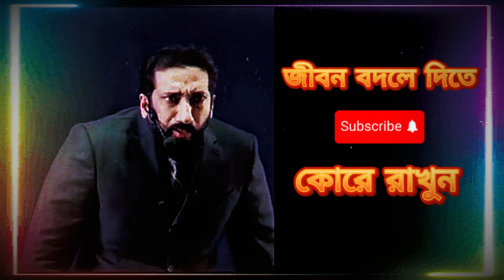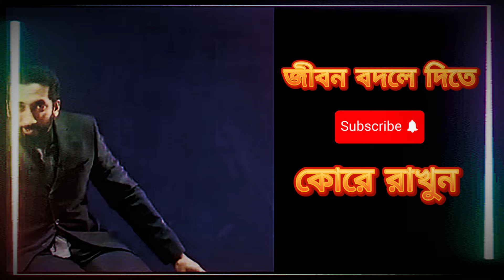নোমান আলী খান বাংলা ডাবিং" "এই লেচকারটি আপনার জীবনকে পাল্টে দিতে পারে!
"এই লেচকারটি আপনার জীবনকে পাল্টে দিতে পারে! | নোমান আলী খান বাংলা ডাবিং"

✨ এই লেচকারটি আপনার জীবনকে পাল্টে দিতে পারে! ✨ স্বাধিকার এবং আত্মবিশ্বাসের একটি নতুন ধারনা উপস্থাপন করে নোমান আলী খান, এই বাংলা ডাবিং ভিডিওতে। জীবনযন্ত্রণায় যদি আপনি ভুগছেন তবে এটি আপনার জন্য একটি বাস্তব পথপ্রদর্শক! আবেগপূর্ণ জ্ঞানে ভরা এই লেচকারী পরামর্শগুলো বুঝতে এবং কাজে লাগাতে পারেন যেকোনো সংকটের বিরুদ্ধে উদয় হতে। আজই দেখুন এবং আপনার জীবনের প্রকৃত গুণমান সংক্রান্ত প্রতemate জানুন! 🌟 কমেন্টে আপনার মতামত জানান এবং সাব্সক্রাইব করুন আমাদের চ্যানেলে আরও অনুপ্রেরণামূলক ভিডিও সামগ্রী পাওয়ার জন্য! নোমানআলী খান

🌟 এই লেচকারটি আপনার জীবনকে পাল্টে দিতে পারে! 🌟

নোমান আলী খানের মনের ইনসাইট ও গভীর চিন্তাভাবনা নিয়ে হাজির হয়েছে আমাদের বিশেষ এই বাংলা ডাবিং! 🎤 ইসলামী জীবন দর্শনের আলোচনায় প্রকৃত সুখ ও সফলতার গতি দেখে নিন এবং হয়ে উঠুন আপনার জীবনের আসল মালিক! পাঠকদের মনের প্রভাব ও আত্মন্নতিতে বৃহৎ ভাবে অবদান রাখে এই লেচকা। 🧠💪 এবার জানুন কিভাবে আপনি নিজেকে উপশম দিতে পারেন এবং জীবনে গুরুত্ব নিয়ে আসতে পারেন! 🚀

💬 মন্তব্যে জানান কিভাবে এই লেচকার আপনার মননে চমৎকার পরিবর্তন আনতে পারে!

**ভিডিও বর্ণনা:**

👉 আপনি কি জীবনে সার্থকতা খুঁজছেন? 🌟 "এই লেচকারটি আপনার জীবনকে পাল্টে দিতে পারে!" ভিডিওতে নোমান আলী খান ইতিবাচক পরিবর্তনের চাপটিকে বিশ্লেষণ করছেন এবং প্রাণবন্ত বাংলা ডাবে নিয়ে আসছেন বয়স উপهারের অনুপ্রেরণা। পরিবর্তন করার জন্য কী করা উচিত, সেটি সহজ ভাষায় বুঝিয়ে দিচ্ছেন। আজ আপনিও হতে পারেন সফল... সুতরাং সময় নষ্ট না করে আগে দেখুন! 🔔

পাবেন – আজকের দর্শকে কী সারকাটুকি দিতে চায়? নিজের জীবন যথাযথভাবে ব্যবহার করে তবে প্ল্যান সেট করতে কার্যকর দেশী টেকনিক শিখুন। 📈 এই ভিডিওতে মন্তব্য করুন, আপনার মতামত আমাদের জানাতে সাহায্য করুন।

all islamic video here.islamic video 2023'new islamic lecture .motivational video 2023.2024.new video islamic.nouman ali khan video.how you can fell happy .